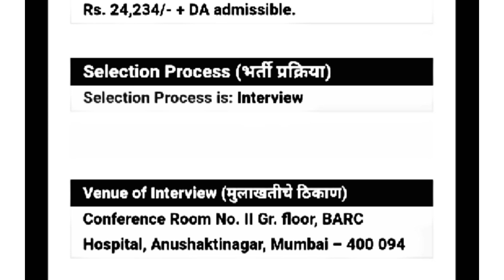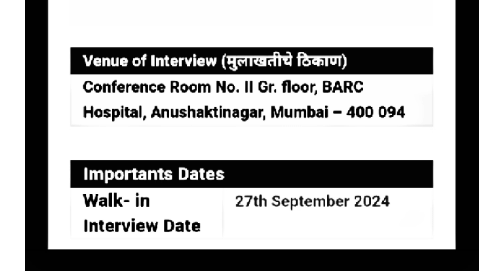भाभा अणू संशोधन केंद्र मुंबई मध्ये नवीन 14 जागांसाठी भरती जाहीर 2024 | BARC Mumbai Recruitment 2024